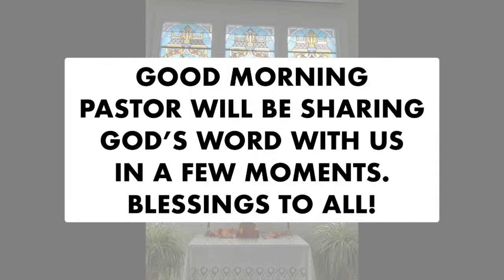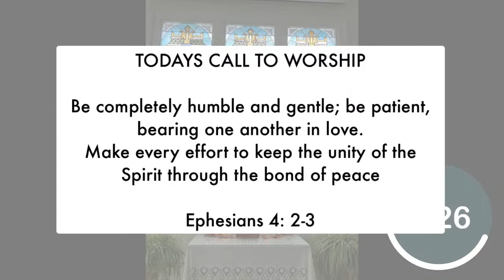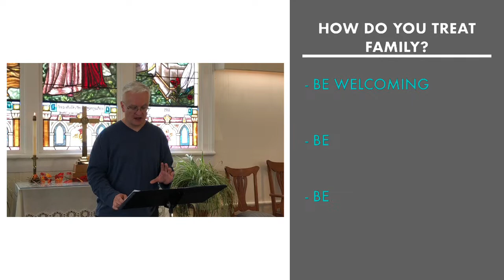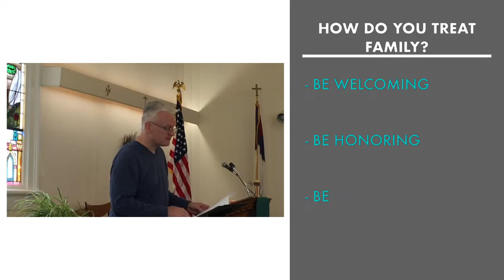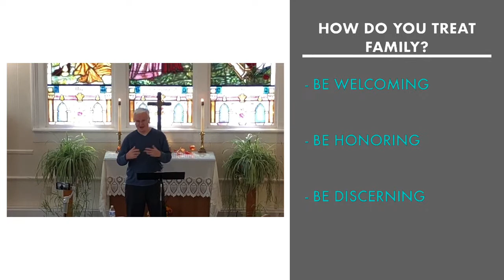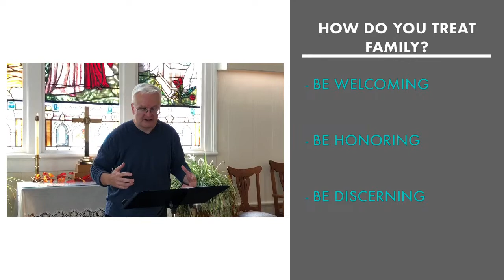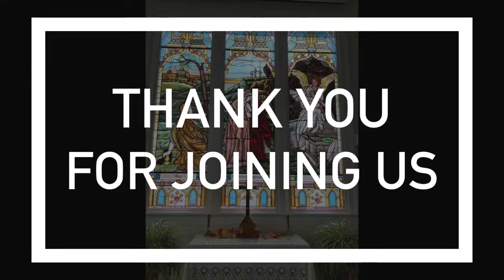Romans: How to treat Family